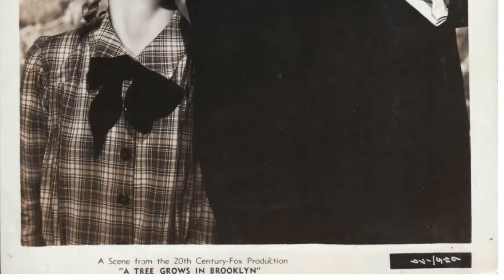A Tree Grows in Brooklyn Movie - The Forgotten Mess You'll Regret Remembering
Dorothy McGuire as Katie Nolan
Joan Blondell as Aunt Sissy
James Dunn as Johnny Nolan
Lloyd Nolan as Officer McShane
James Gleason as McGarrity
Ted Donaldson as Neeley Nolan
Peggy Ann Garner as Francie
Ruth Nelson as Miss McDonough
John Alexander as Steve Edwards
B.S. Pully as Christmas Tree Vendor
Robert Anderson as Augie
Jessie Arnold as Nurse
John Berkes as Mr. Creckenbox
Linda Bieber as Girl
Wyrley Birch as Old man on second floor landing
Ferike Boros as Grandma Rommely
Al Bridge as Cheap Charlie
Virginia Brissac as Miss Tilford
Lillian Bronson as Librarian
Sally Ann Brown as Girl
Sheila Brown as Girl
Steve Brown as Boy
Bobby Burns as Library Patron
George M. Carleton as Doctor
Jack Carr as Undetermined
James B. Carson as Undetermined
Alec Craig as Werner
Peter Cusanelli as The Barber
Adeline De Walt Reynolds as Mrs. Waters
Harry Denny as Undetermined
Joy Duguay as Girl
Al Eben as Union Man
Fernanda Eliscu as Undetermined
Edythe Elliott as Nurse
Robert Ferrero as Raider
Elvin Field as Boy
Norman Field as Principal
Jean Fowler as Undetermined
Paul Graeff as Raider
Vincent Graeff as Henny Gaddis
Joseph J. Greene as Hassler
Irving Gump as Undetermined
Edith Hallor as Christmas Tree Customer
Ethyl May Halls as Undetermined
Charles Halton as Mr. Barker
Mary Lou Harrington as Girl
Harry Harvey Jr. as Herschel Knutson
Paul Hilton as Boy
Janice Hood as Girl
Teddy Infuhr as Boy in Soda Fountain
Edna Jackson as Tynmore Sister
Mickey Kuhn as Boy at Christmas Tree Throw
Eva Lee Kuney as Girl
Jacqueline Larkin as Girl
Jack Lawrence as Bakery Clerk
Susan Lester as Flossie Gaddis
J. Farrell MacDonald as Carney The Junkman
Gerald Mackey as Raider
Douglas Madore as School Student
Robert Malcolm as Doctor
Charles Marsh as Undetermined
Mae Marsh as Tynmore Sister
Patricia McFadden as Sheila
Mickey McGuire as Raider
George Meader as Principal
George Melford as Mr. Spencer
Robert Milasch as Citizen
Sue Moore as
Ronnie Pattison as Boy
Francis Pierlot as Priest at Funeral
Constance Purdy as Undetermined
Gordon Rader as Boy
Nicholas Ray as Bakery Clerk
Ruth Rickaby as Undetermined
Walt Robbins as Junkman
Nancy June Robinson as Girl
Erskine Sanford as Undertaker
Tony Santoro as Waiter
Harry Seymour as Floorwalker at 5 & 10 Cent Store
Danny Shaw as Raider
Art Smith as Charley
William Smith as Boy
Robert Strange as Doctor
Robert Tait as Street Singer
Gloria Talbott as Teen-Age Girl in Classroom
Dink Trout as Undetermined
Joyce Tucker as Girl
Paul Weigel as Candy Store Proprietor
Martha Wentworth as Sheila's Mother
Cecil Weston as Undetermined